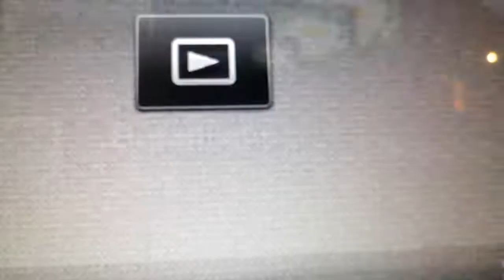R.MÜNİR AKTAŞ/ŞAMPİYON -SEREBST GÜREŞ BÜYÜK TÜRKİYE ŞAMPİYONASI .FİNALDE HAMZA ALACA İLE GÜREŞTİ...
ÜÇ SIKLETTE TÜRKİYE SERBEST GÜREŞ ŞAMPİYONLARI BELLİ OLDU
Türkiye Serbest Güreş Şampiyonasında Kahramanmaraş'ta üç sıklette yapılan final müsabakaları ile ilk gün geride kaldı
İlk günde Ankara ASKİ Spor iki 1.lik kazanırken bir sıklette de Çanakkale Lapseki Belediye Spor Güreşçisi 1.ci oldu
65 kg Ankara ASKİ Spor Güreşçisi Münir Recep AKTAŞ Finalde Ankara İLBANK güreşçisi Dünya Yıldızlar Şampiyonu Hamza ALACA'yı (5-4) yenerek Türkiye Şampiyonu oldu
74 kg Ankara ASKİ Spor Güreşçisi Avrupa Şampiyonumuz Olimpiyat Dünya 3.sü Soner DEMİRTAŞ genç rakibi Çorum Bld Spor Güreşçisi Samet AK'ı (9-3) yenerek Türkiye Şampiyonluğunu kazandı
92 kg Çanakkale Lapseki Belediye Spor Güreşçisi Avrupa Şampiyonumuz bu yıl Kırkpınarda Başaltı 3.sü olarak Başpehlivanlığa yükselen Feyzullah AKTÜRK Finalde Ankara TEDAŞ Spor Güreşçisi Akdeniz Oyunları Şampiyonu Ahmet BİLİCİ 'yi yenerek Büyüklerde Türkiye Şampiyonluğunu kazandı
CTesi günü ise 61, 79 ve 86 kg sıkletlerinde Türkiye Şampiyonları belli olacak 57, 70, 97, 125 kg sıkletlerinde eleme ve Yarıfinalleri yapılacak
TÜRKİYE Serbest Güreş Şampiyonasında dereceye giren Güreşçiler şöyle:
65 kg Klasman;
1. Münir Recep AKTAŞ ( Ankara ASKİ)
2. Hamza ALACA (Ankara İLBANK)
3. Mensur BAYOĞLU ( Erzurum BŞB)
3. Ertuğrul KAHVECİ ( Ankara İLBANK)
74 kg Klasman;
1. Soner DEMİRTAŞ ( Ankara ASKİ Spor)
2. Samet AK ( Çorum Bld. Spor)
3. Tarık GÜR ( Bursa BŞB)
3. İsmet BAĞCI ( Ankara İLBANK)
92 kg  Klasmanı;
1. Feyzullah AKTÜRK ( Çanakkale Lapseki Bld Spor
2. Ahmet BİLİCİ ( Ankara TEDAŞ Spor)
3. Erhan YAYLACI ( Ankara ASKİ)
3. Samet Özarslan ( Çorum Bld. Spor)